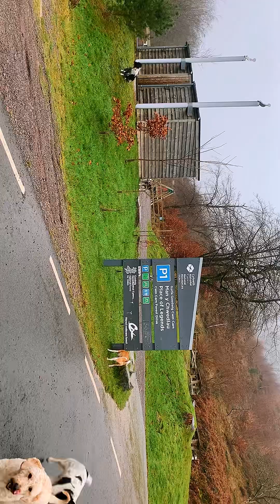PAWDPack-29/11/24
It’s Frankly Friday! 🐾

Musician: @iksonmusic